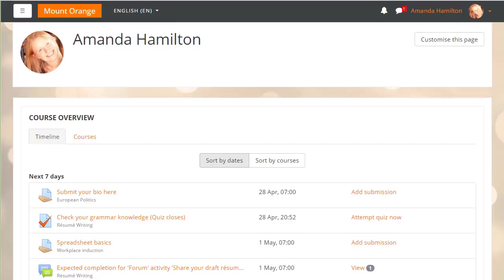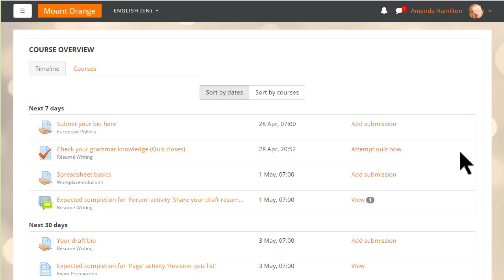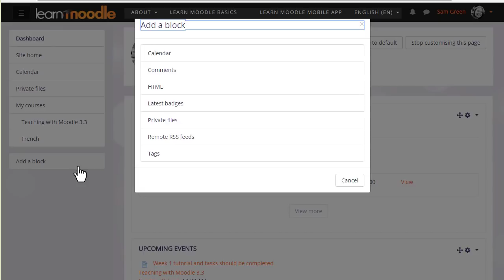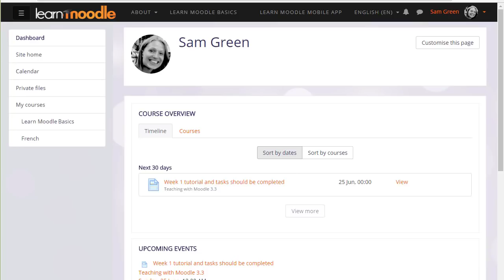Dashboard: Moodle 3.4